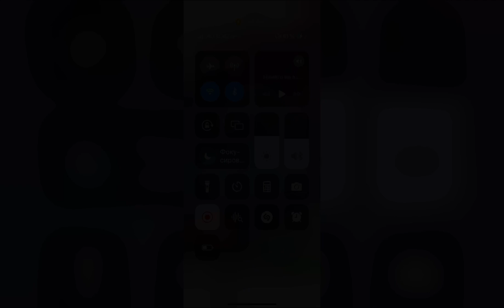Testing out Lily May against Snow Stomper in AFK Journey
Hello my dear friends,in this video I want to share my testing out Lily May against Snow Stomper Boss in AFK Journey and how she performed as well.